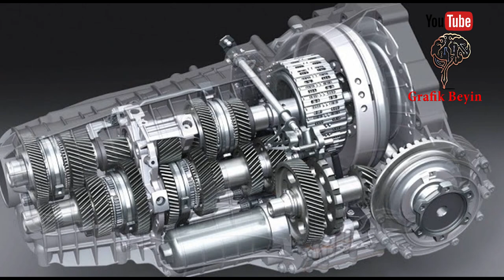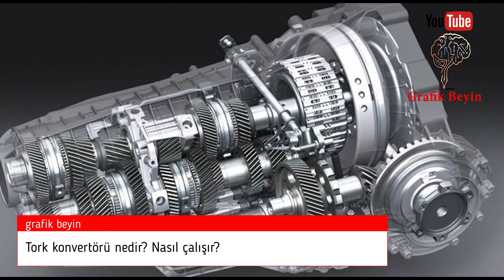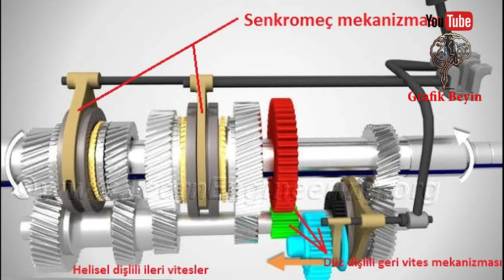Geri viteste giderken neden çok ses çıkar ?